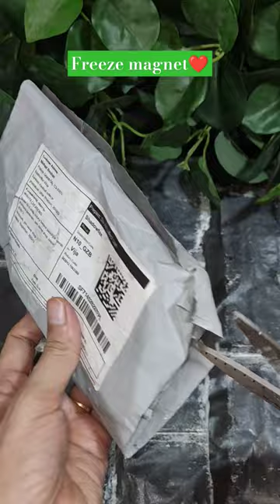Home decor Items😍🎁 unboxing fridge magnets